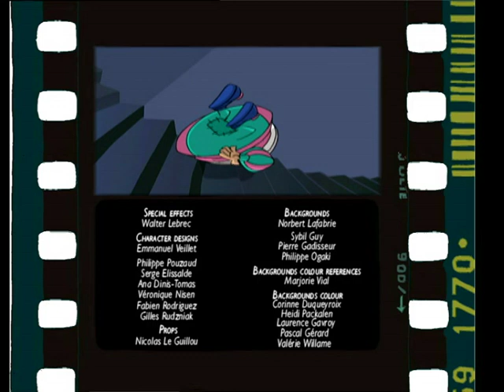Iron Nose / The Magic Lute / Season 1 Episode 25